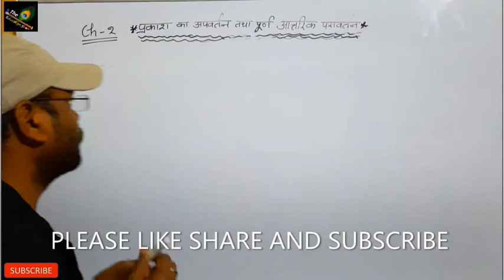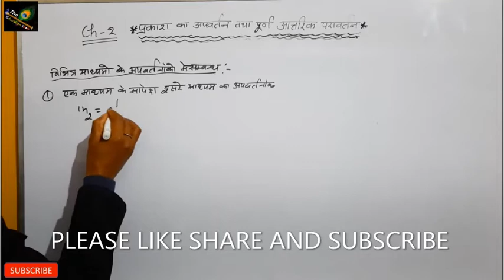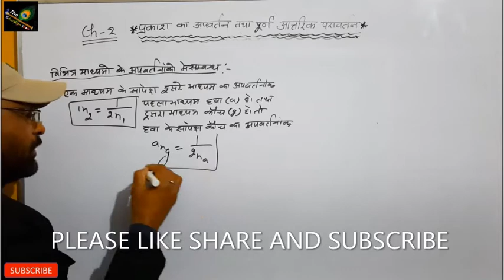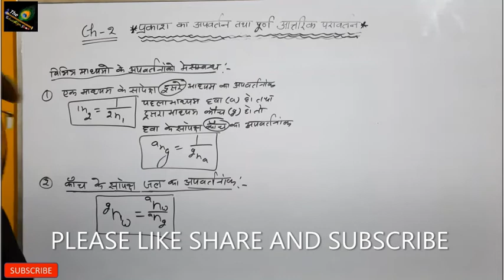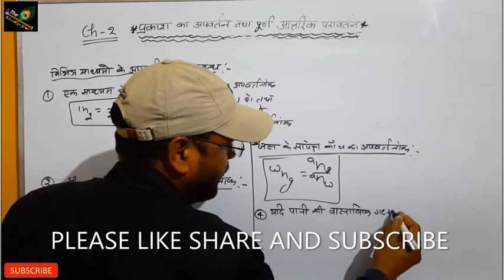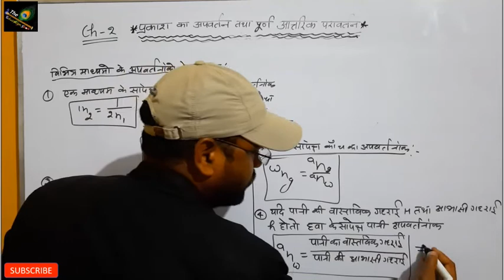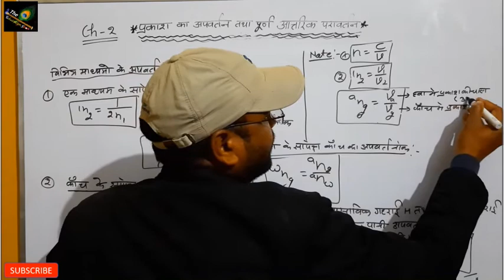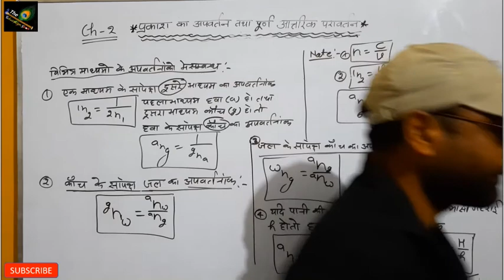Class 10th and 12th physics ( light ) relation between refractive index of different mediums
Class 10th and 12th physics ( light ) chapter 3rd refraction of light and total internal refraction ( relation between refractive index of different mediums ) and important topic for U.P board examination